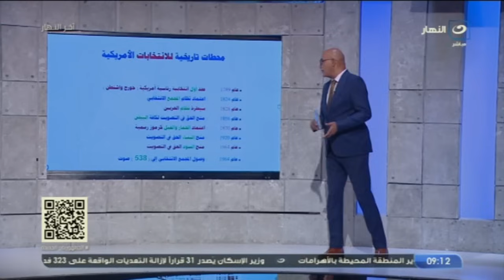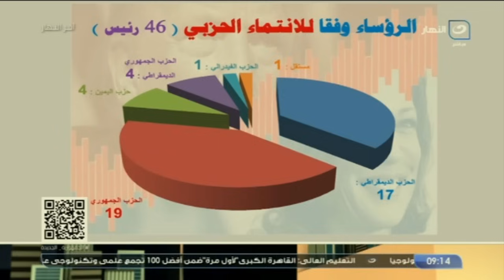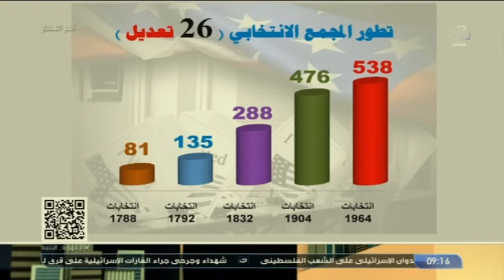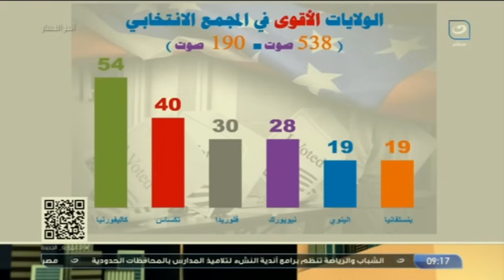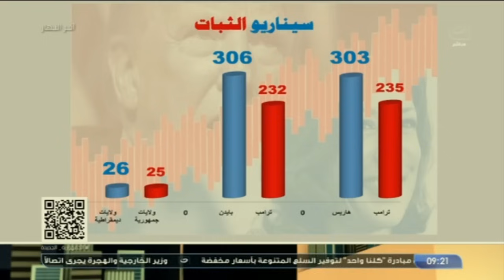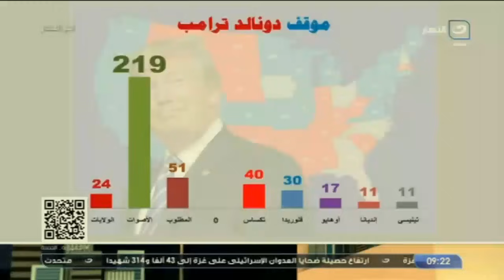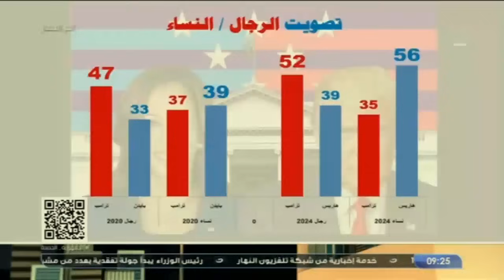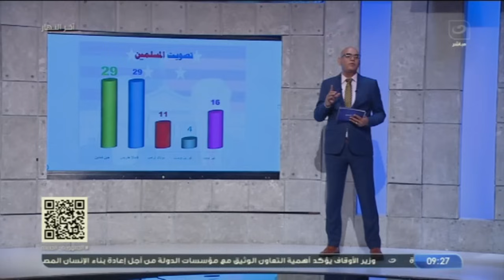آخر النهار | السبت 2 نوفمبر 2024 - مفاجأة عن الانتخابات الامريكية وما تفعله عقب إعلان الفائز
آخر النهار | السبت 2 نوفمبر  - الحلقة الكاملة
في حلقة اليوم من برنامج آخر النهار يناقش الاعلامي تامر امين قضايا :
الانتخابات الامريكية وما تفعله عقب إعلان الفائز